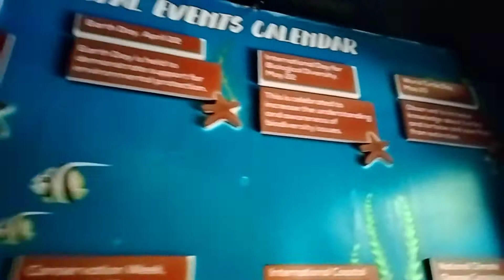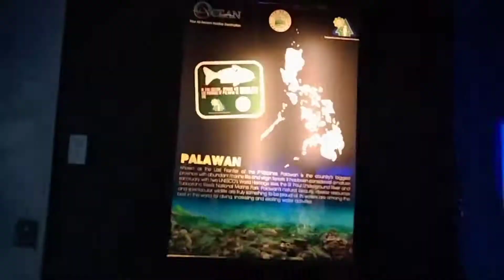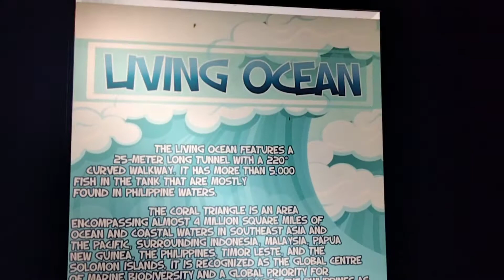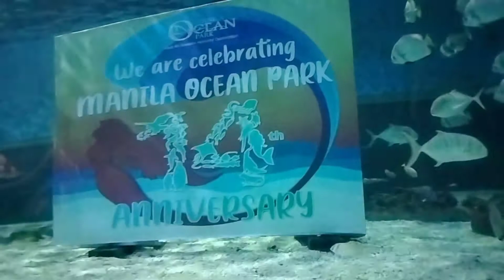Manila Ocean Park.// Part 1. Break muna sa pagluluto, gala mode muna😁